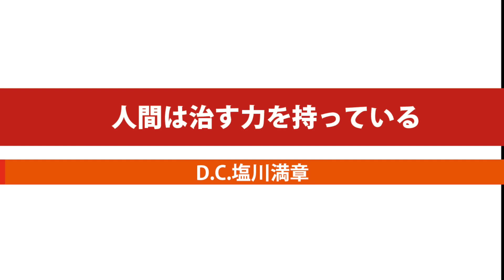【奇跡の治療】有名歌手島谷ひとみさんのカイロプラクティック矯正！！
【島谷ひとみさん　hitomi shimatani】

広島県出身。1999年7月のデビュー以来、良質の作品を着実にリリース。
ジャンルを超えて様々なタイプの楽曲を歌いこなす”歌唱力”や透明感の高い”歌声”が支持され、
「亜麻色の髪の乙女」「Perseus-ペルセウス-」「パピヨン-papillon-」「YUME日和」など数々の大ヒットソングを生み出す。

NHK紅白歌合戦に4年連続出場の他、全国有線大賞新人賞受賞など数々の賞を受賞。
また、音楽活動だけにとどまらず、多くのラジオ、バラエティー番組などに出演し、レポーターとしても活躍。
2018年『YUME日和』がLGBTイベントテーマソングに選出される。
東日本大震災後には、阪神淡路大震災被災地域の子どもと東北の子ども77人と共に復興を願い合唱したチャリティソング
「しあわせ運べるように」の発売や、昨年発売した『CYCLE～サイクル～』でSDGs応援ソングを歌うなど、
チャリティコンサートへの出演と意欲的に活動している。

【新規予約について】
ただいま、YouTubeの反響が予想以上にあり、塩川満章Ｄ.C.の体調管理も含め今年からの新規予約を一時停止させて頂いております。

新規予約をご希望される方には、大変なるご迷惑をお掛け致しますが、何卒ご理解賜りますようお願い申し上げます。
なお、塩川先生以外の先生方の新規予約の受付につきましては、スタッフ一同全力で対応にあたっております。
ご希望の方は、以下のリンク先のLINEから予約を取れるシステムになっております。
初回カルテ記入後、ご希望の日時を確認の上、ご予約をお願い致します。

【シオカワグループ】
シオカワグループとは、塩川カイロプラクティック治療室を中心とし、シオカワの技術を有し、
常に研鑽に努めるカイロプラクターの集まりです！

全国の塩川満章D.C.と同じシステムを用いた、カイロプラクティックの先生はこちらのリンクからお探しください

【シオカワグループ公式SNS】

カイロプラクティックへのQ&Aや塩川満章D.C.の技術解説など
本物のカイロプラクティックの価値を紹介する公式SNSは以下のリンクからご覧ください！

こちらにメッセージをお願いします

【塩川満章（しおかわみつあき）プロフィール】

1972年　米国・パーマー大学卒業。
D.C.（ドクター・オブ・カイロプラクティック）の称号を得る。
卒業後ベネズエラに渡り、同国で初めてとなるカイロプラクティック・クリニックを設立。
将軍・国会議員に認められ、私設外交官として第一人者の地位を確立。
その後、日本に帰り、カイロプラクティック・クリニック、カイロプラクティックスクールを設立し、日本のカイロプラクティックの発展に貢献する。
またブラジルにもカイロプラクティック・クリニックを設立し、その発展に大いに貢献したことから「南十字賞」を受賞する。
1987年には、ソウル・アジア大会においてカイロプラクターとして選手団の治療に関与し、それに対してI.C.A（インターナショナル・カイロプラクティック・アソシエーション）から表彰される。

現在では、日本における「正統カイロプラクティック」のパイオニアとして、治療のみならず、後進の指導、講演、テレビ出演など、多方面で活躍を続けている。
著書に、『病苦を絶つカイロプラクティック』『首の骨があなたの人生を支えている』などがある。
現在、塩川カイロプラクティック・オフィス院長。
日本カイロプラクティック・リサーチ協会（J.C.R.A）会長。
シオカワスクール・オブ・カイロプラクティック学長。